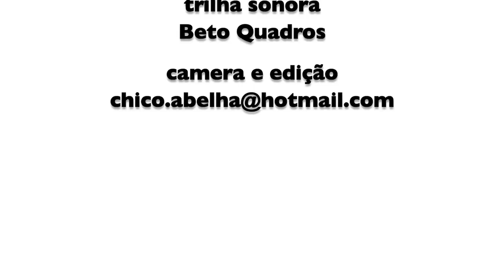NASCE UMA CASA COM O MELHOR DE CADA UM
Até o dia 10 de julho de 2023 estará acontecendo em Monteiro Lobato SP um curso prático de bioconstrução com Orlando Rivero.
Você vai aprender desde a fundação até a finalização de uma casa.
Não é preciso fazer o curso todo, você pode fazer visitas em dias agendados ou participar de uma parte das vivências.

Ou pelo linktree abaixo.